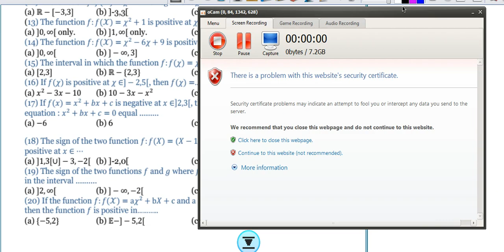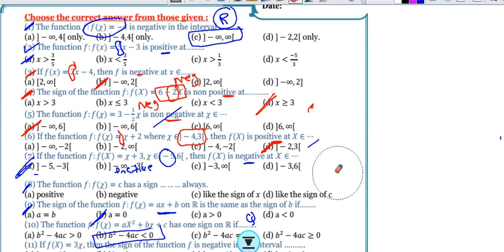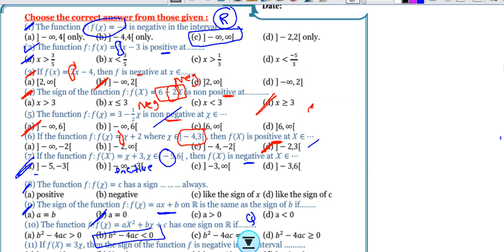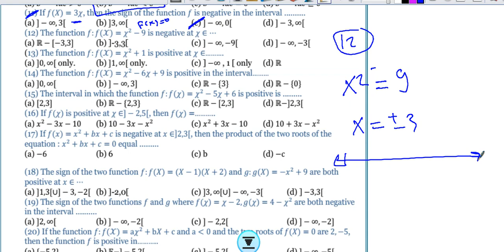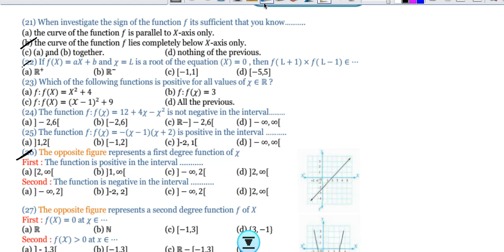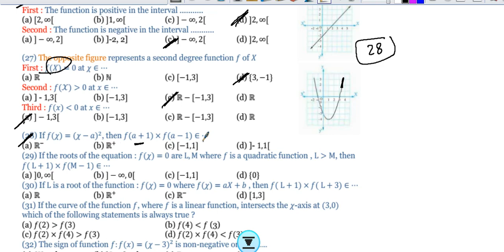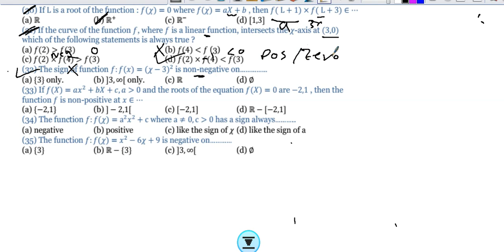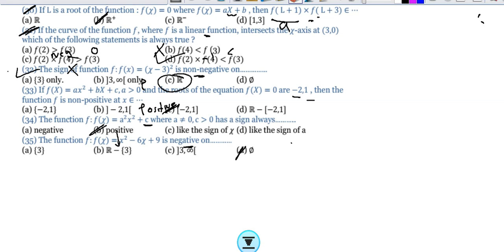Sec.1 (H.W. Sign of function) "Algebra"